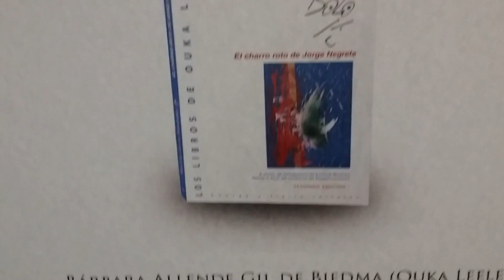Hipólito García (Bolo) en La Casa Encendida (13Nov2015)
Presentación del libro " El Charro roto de Jorge Negrete" de Hipólito García Fernández (Bolo) de la colección "Los Libros de Ouka Lele" en "La Casa Encendida"  -Madrid- (13Nov2015)
Colaboran: Ouka Lele,  Enrique Bunbury  y La Cúpula.